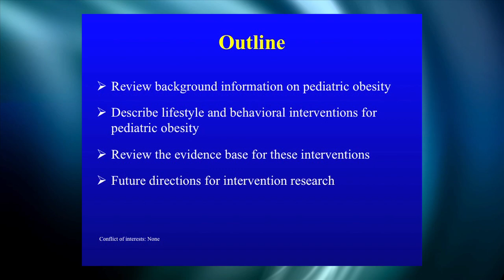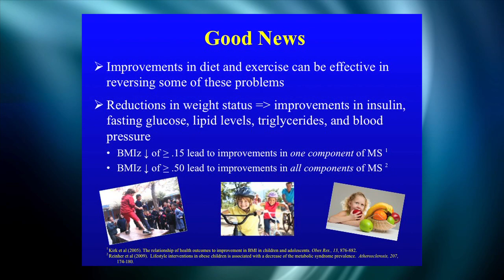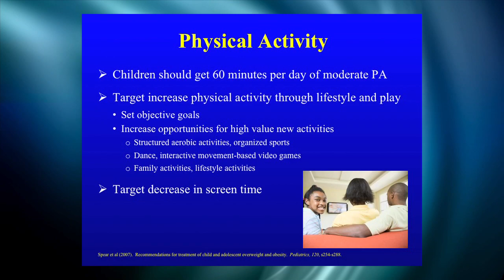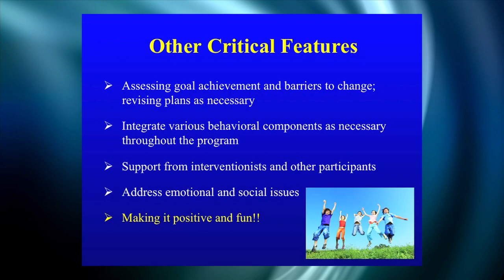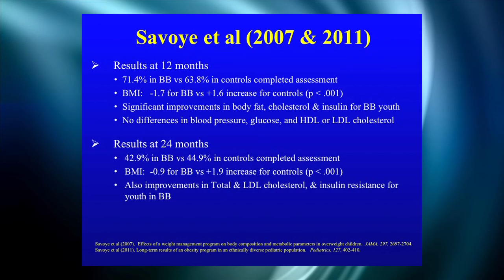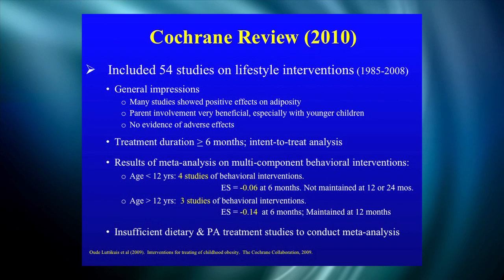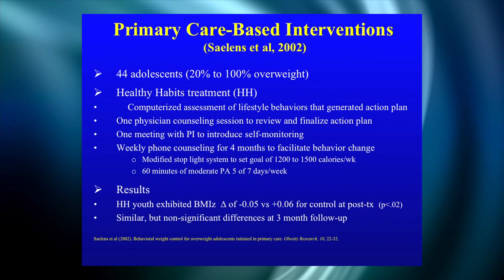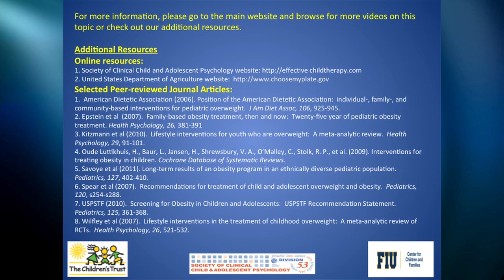PROFESSIONALS— Evidence-Based Psychosocial Interventions for Pediatric Obesity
ABOUT KEYNOTE:
In this overview, Dr. David Janicke, provides a description of the research on psychosocial treatments for obesity in children. In addition, he describes the components of evidence-based interventions for pediatric obesity and the research supporting these interventions.

ABOUT SPEAKER:
David Janicke, Ph.D. is an Associate Professor in the Department of Clinical and Health Psychology at the University of Florida. He received his doctorate in Clinical Psychology from Virginia Tech in 2001 and completed a postdoctoral fellowship in pediatric psychology at Cincinnati Children's Hospital. He is a Fellow of APA Division 54 and is the PI on multiple NIH and Medicaid funded trials examining the effectiveness of community-based behavioral family interventions for addressing obesity in underserved and at-risk youth. He recently completed Project STORY, a 2-year NIDDK funded study examining parent-only versus family-based behavioral weight management programs for children in rural setting. His is currently the PI on the Extension Family Lifestyle Intervention Project (E-FLIP for Kids), a 5-year NIDDK funded RCT examining the impact of community-based weight management programs on children and their families in underserved rural communities. He serves on the editorial board for the Journal of Pediatric Psychology (JPP) and is also a co-editor for a special issue of JPP on innovative treatment and prevention programs for pediatric obesity. Dr. Janicke is the current editor of the Society of Pediatric Psychology newsletter, Progress Notes, and has served on multiple NIDDK special emphasis grant review panels.